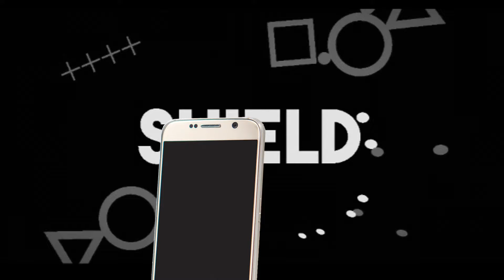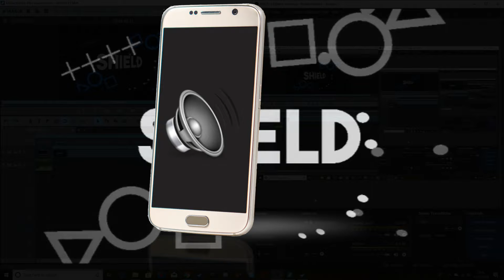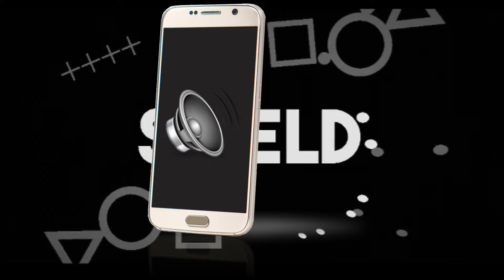Fortnite: Battle Royale *EPIC* Dark Bomber Skin WIN! (I Said Wouldn't Do It Again But Here We Are)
Hey guys so I hate myself, hope you enjoy! (I Didn't)